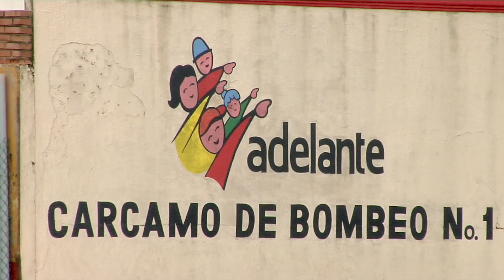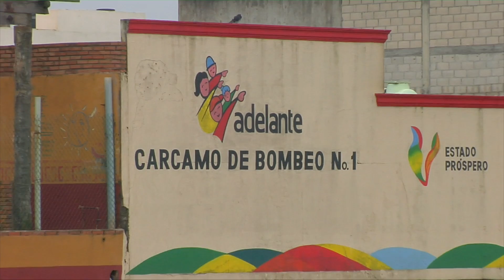Desazolvarán cárcamos en Coatzacoalcos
La Comisión Municipal de Agua y Saneamiento en Coatzacoalcos iniciarán el proceso de desazolve en los 7 cárcamos de Coatzacoalcos para una mayor captación de aguas residuales.